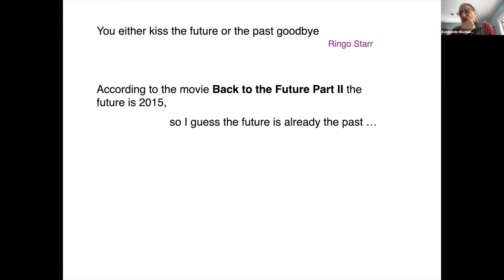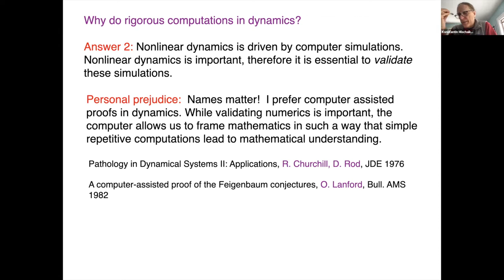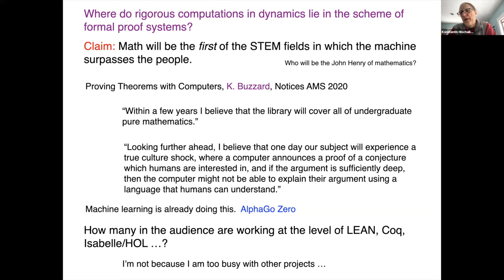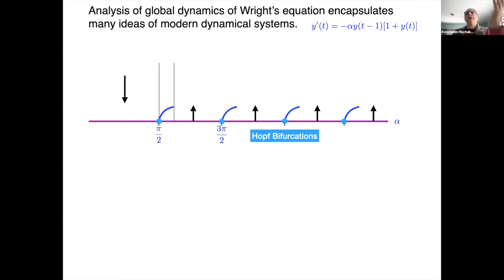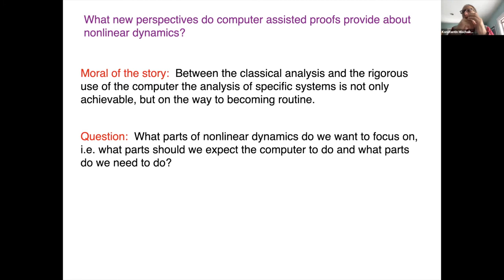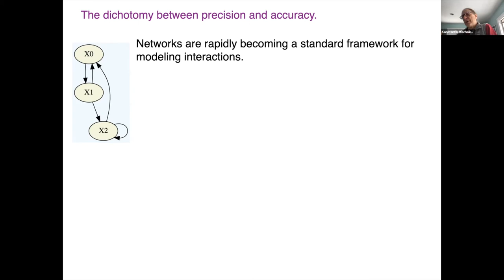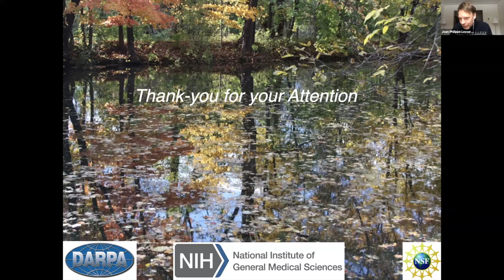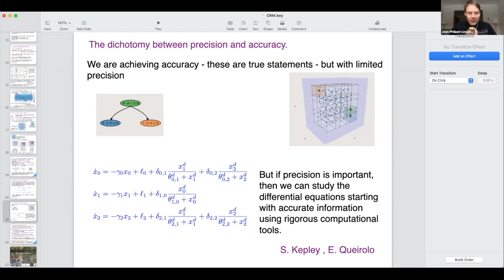Wherefore computer assisted proofs in dynamics?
(16 fév. 2021/Feb. 16, 2021) Séminaire CRM CAMP In Nonlinear Analysis / Séminaire CRM CAMP In Nonlinear Analysis

Konstantin Mischaikow (Rutgers University, USA)

Abstract:
Over the past few decades the topic of computer assisted proofs in nonlinear dynamics has blossomed and is well on the way to becoming a standard part of the field. So perhaps it is worth reflecting on some high level topics. With this in mind I will discuss, from an admittedly biased personal perspective, several questions:
* Why do computer assisted proofs?
* Where do computer assisted proofs in dynamics as currently being done lie in the bigger scheme of formal proof systems?
* What new perspective about nonlinear dynamics can we extract from computer assisted proofs?
* How should we resolve the dichotomy between precision and accuracy?
* What role do computer assisted proofs have to play as we move into an era of data driven science and machine learning?